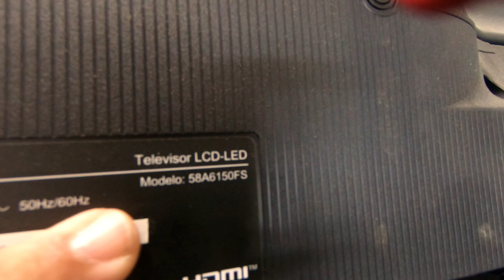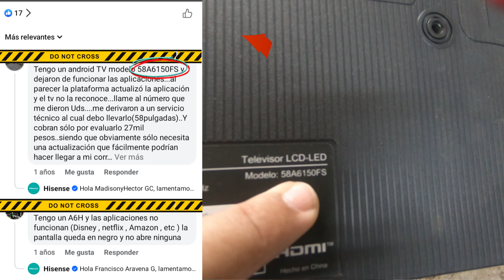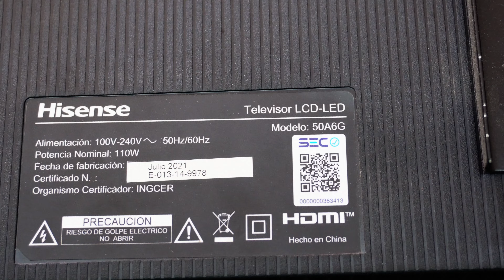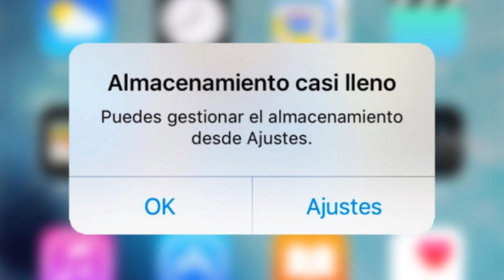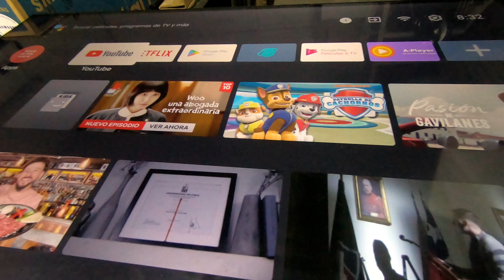¿Tu TV HISENSE SE APAGA?. Aquí te tengo la Solución.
Mi televisor lo enciendo y se queda en logo, o peor aún, mi televisor lo enciendo, comienza a iniciar y se apaga, a veces me deja navegar por las aplicaciones, pero me dice que la memoria está llena y se apaga, he tratado de restablecer los ajustes de fábrica y no he tenido éxito, ya que cuando inicio, encuentro todo tal cual, como si no hubiese restablecido el televisor de Fabrica..
Este es el reclamo que he encontrado en varios clientes con televisores de la Marca Hisense.
En el video de hoy estaremos reparando el modelo 58A6150, te estaré mostrando el proceso de reparación y que es lo que he  investigado acerca de los motivos por los que ocurre esta falla.
Después de revisar un poco en la red, incluyendo en las propias redes sociales de la Marca Hisense, me doy cuenta que este problema en la misma  marca llega a varios modelos pero el más afectado es el 58A6150.  Ya que que existe un sinnúmero de comentarios solicitándo ayuda. Al final te mandaban a escribirles por interno, algunas personas les enviaban un archivo para actualizar por USB, pero en mi caso que también consulté, me enviaron a escribirle al servicio técnico oficial, quién nos solicitó la boleta de compra y ver si  el equipo se encontraba en garantía, y el tema final, es que ellos solo atienden equipos dentro de la garantía y para esos casos, solo cambios de tarjetas cuando tienen o devolución del dinero. Pero esto te tiene que suceder dentro de la garantía. Y lo cierto es que este defecto se viene presentando después de 2 años de uso del televisor.
Ahí nos pusimos a investigar y sacamos la memoria EMMC para revisarla, cuando la colocamos en nuestro programador nos dimos cuenta que el daño es precisamente esa memoria, ya que había llegado casi al final de su vida útil. Por lo que es necesario su reemplazo, el próximo desafío era conseguir una programación de la memoria EMMC para ese modelo que estuviera buena.
La memoria Emmc es la encargada de guardar cierta información del televisor, muy necesaria para su correcto funcionamiento. Si quiere saber más de esta memoria y otras reparaciones de este tipo,  aquí te voy a dejar el video.
Extraemos la memoria EMMC, y programamos la nueva memoria EMMC con nuestro software y programador de uso en nuestro taller, siempre que este programador tenga en su librería este tipo de memoria.
Tanto al desmontar la memoria antigua, como la memoria nueva, debemos tener mucho cuidado porque son bastante delicadas y el apuro a veces nos hace perder una memoria y en el peor de los casos, dañar la tarjeta irremediablemente.
El flux en abundancia nos ayuda mucho en este proceso.
Ya aquí nos hemos dado cuenta que este proceso no lo debe realizar el propio cliente, sino que debe ser una persona que ya haya tenido al menos un poco de experiencia y tenga las herramientas para este fin.
Aquí la paciencia será la que te llevará al éxito en este trabajo.
Una vez cambiada la EMMC, siempre es bueno darle un buén mantenimiento a la tarjeta aplicando pasta térmica al microprocesador para mejorar su disipación térmica e incrementar su durabilidad y nuestro cliente tenga un mayor aprovechamiento de su televisor.
Colocamos la tarjeta. Y hacemos pruebas
Ayudar a que los clientes puedan seguir usando sus aparatos con la mayor funcionalidad posible, es el mayor deseo de todos los talleres electrónicos, lejos del tema económico que reportan las reparaciones, siempre nos enorgullece devolver a la vida estos televisores que la propia marca que los fabrica los desecha como chatarra electrónica. Evitemos cualquier tipo de contaminación. Y ayudemos a la economía familiar de cada cliente.  Si tienes alguna duda del contenido tratado, déjamelo saber en los comentarios y siempre me tomaré un tiempo para responderte. Te mando un abrazo y hasta un próximo video mis queridos entusiastas de este mundo electrónico.